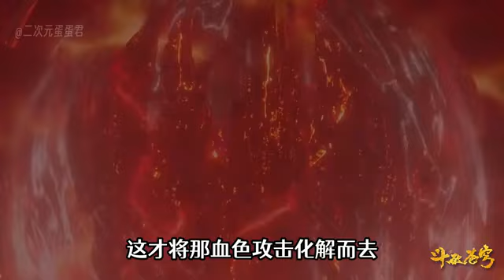【斗破苍穹-原著解说】146：冰河谷率领大批强者现身叶城，萧炎危！